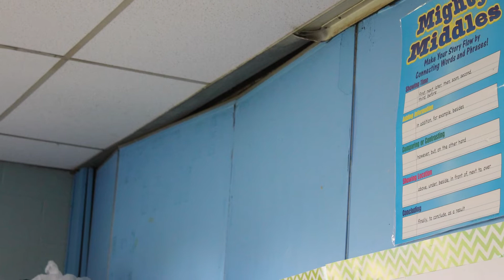Why is the Bond Important for Clara Barton Elementary School?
Barton Elementary Principal Ms. Idalis Kizee explains what the bond referendum, up for vote on October 6, 2022, means for the school.